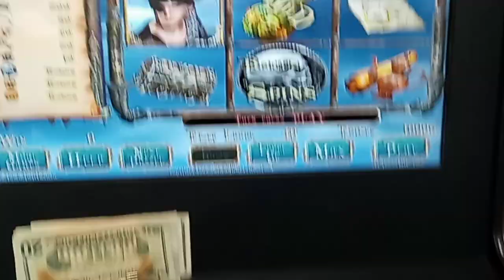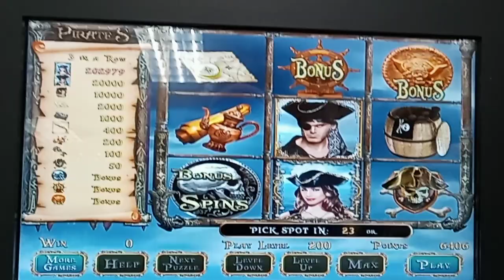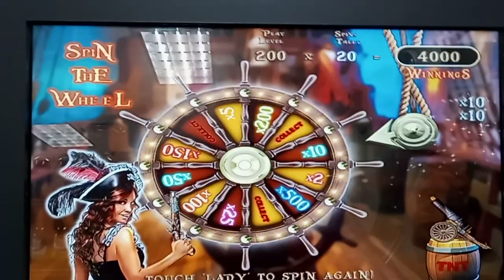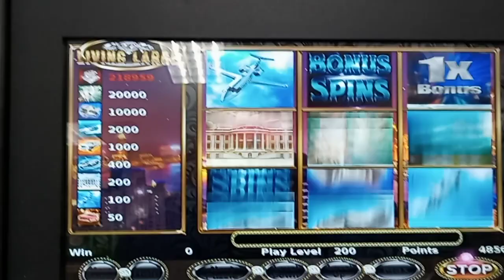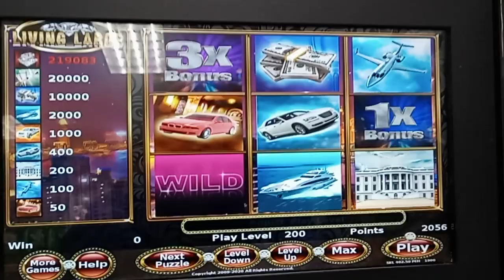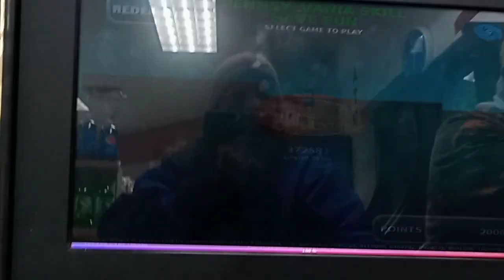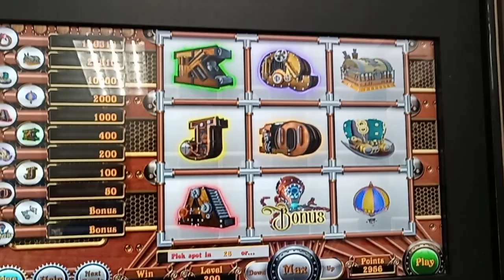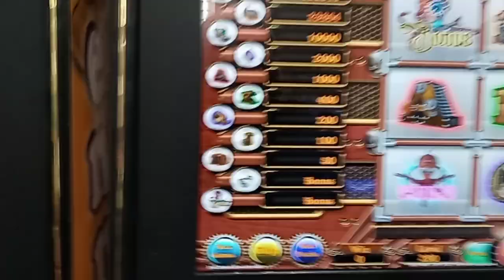Pa SKILLS 🤑 Pirates ☠️ Damn LL 💸 n Lady PP 👿 $2 Bets.. BONUSES ??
Pa SKILLS 🤑 Pirates ☠️
Damn LL 💸 n Lady PP 👿
$2 Bets.. BONUSES ??

@luckyobsessionslotsnscratchn.  You Tube Channel 🤑

Playlists Available ✅

A Special Thank U to ALL my Awesome Viewers ❤️ n SUBSCRIBERS ❤️

My VIDS are NOT MADE FOR KIDS.  ‼️